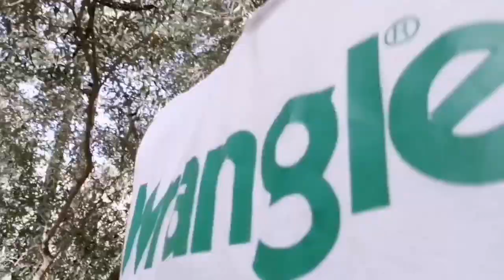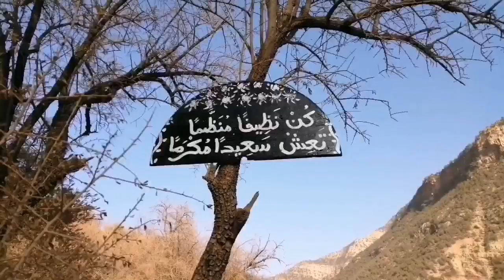Omar vlogs # 26 مقلب مضحك درتو لصاحبي... آدخلوا تكتاشفوا Ep2 😂🤣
فرجة ممتعة 😍😍